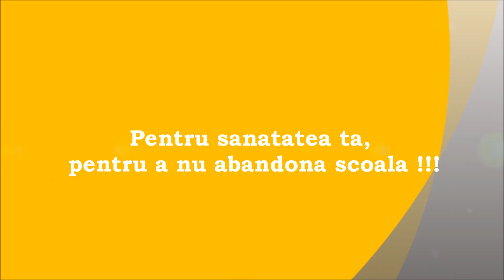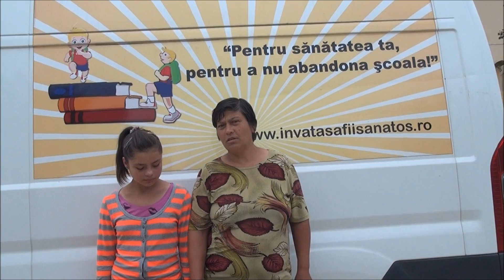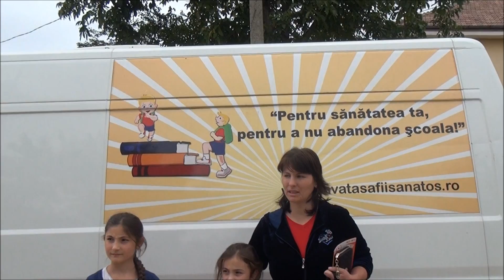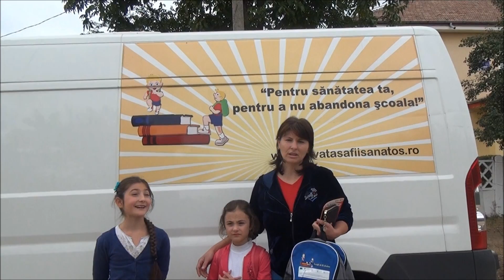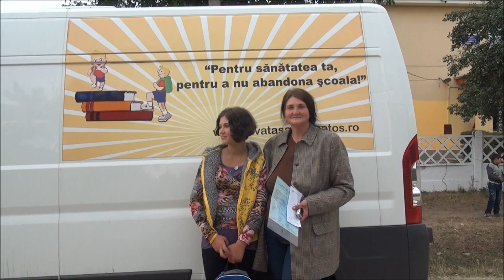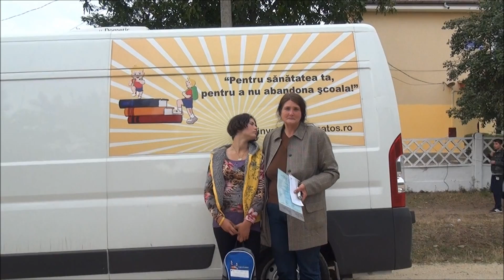Interventie medicala comuna Orodel, judetul Dolj